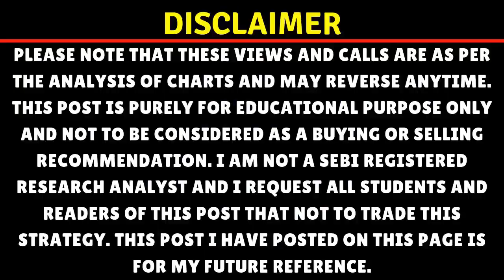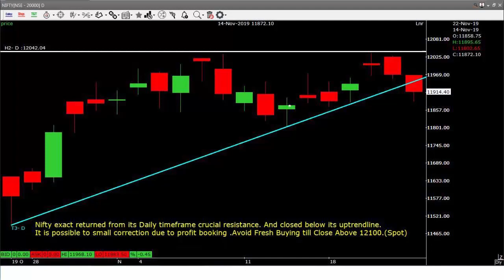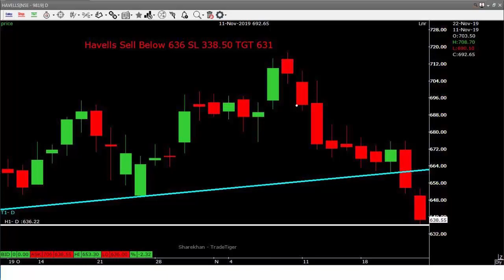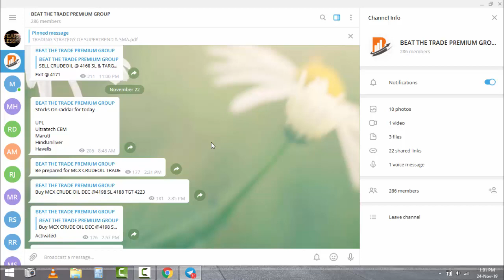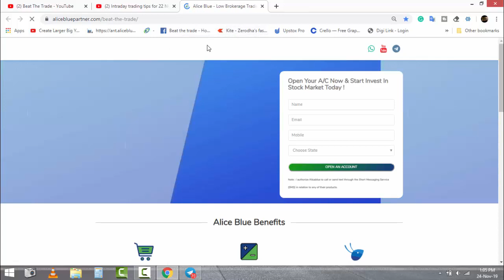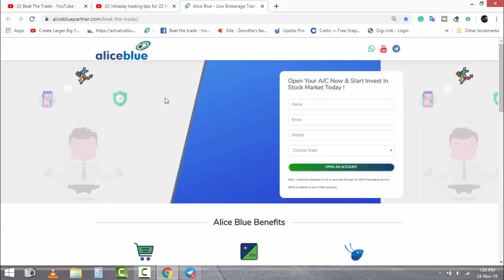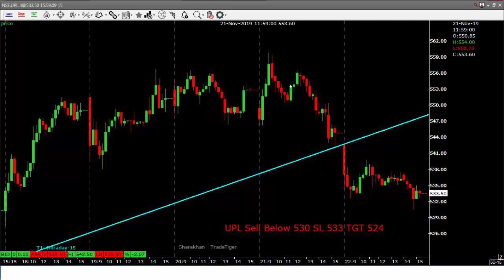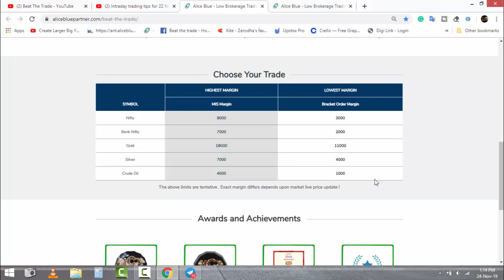Intraday trading tips for 25 NOV 2019 |BEST TRADING STOCK FOR MONDAY Intraday stocks for tomorrow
ALICE BLUE ACCOUNT OPENING BY CLICKING BELOW LINK:-

Alice blue  भारत सबसे सस्ता Margin देने वाला ब्रोकरLowest Margin Requirement Best broker for intraday

hello traders myself Rohit from BEAT THE TRADE

today is a very special day for me today I just broke my own record of profits in terms of returns.
And I m gonna show P&L STATEMENT VIDEO IN THIS VIDEO

Intraday trading seems to be very difficult to many of traders as it was for me and i realised that
intraday trading is seeming difficult just because I m feeling like that and once I started doing it properly
regularly learning from the market by doing live trading in markets I repeat by live trading in market not by paper trading, not by chart reading I m saying live trading and with today's profit I hit the mark of 264% returns in just 11 trading session

and yes I must admit that yes it is possible to make daily profits in trading

and the most thing this is very easy yes I repeat very easy just needs ur hard work and I m teaching this at very reasonable rates you can contact me on this number

intraday trading stocks for tomorrow, intraday trading stocks, intraday, trading, intraday trading,
stocks for tomorrow, trading stocks for tomorrow, intraday trading stocks for today, stock market day trading tips,
intraday calls for tomorrow, intraday tips, Intraday Trading Tips for tomorrow, intraday trading tips, stocks to buy tomorrow,
tips, for, tomorrow, Intraday Trading Tips for today, today, intraday calls, intraday trading strategies, free intraday tips,
intraday stocks for Monday, intraday stocks tips, intraday stocks for 23 July 2019, intraday tips, intraday tips for tomorrow,
intraday tips for today, intraday tips in Hindi, intraday tips in Tamil, intraday tips in Telugu, intraday tips
the intraday trading strategy, intraday trading strategy in the Indian stock market, intraday trading strategy 100 working in stock Hindi,
intraday trading strategy for bank nifty, intraday trading strategy without indicators new trick, intraday trading strategy sure profit,
intraday trading strategy in Hindi, intraday trading strategy  intraday trading strategy in Tamil, intraday trading strategy in zerodha, stock to sell tomorrow